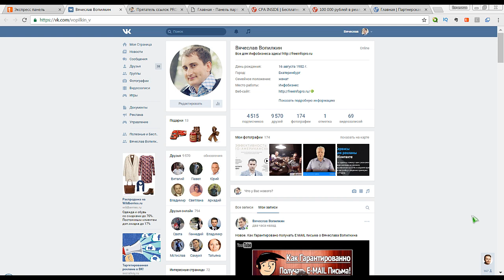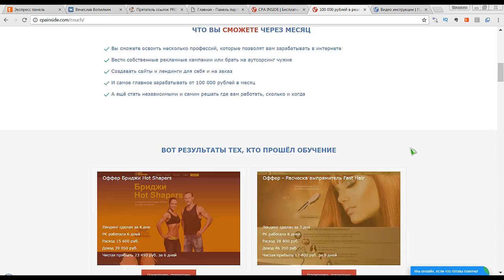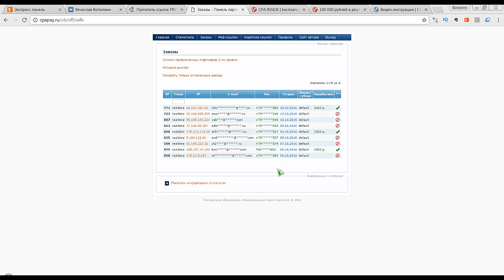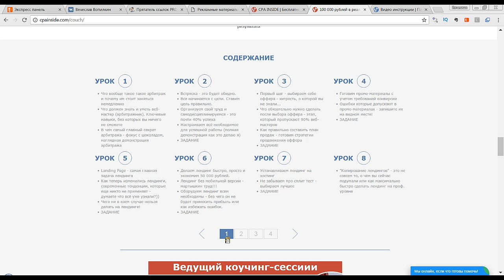Отзыв о партнерской программе CPAInside (Андрей Золотарев)